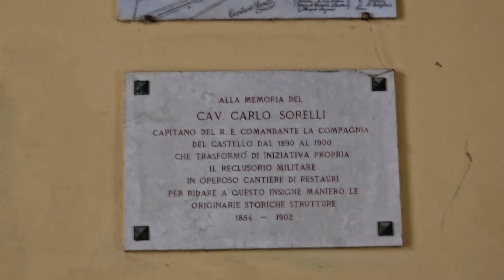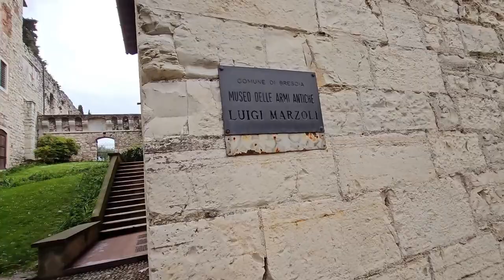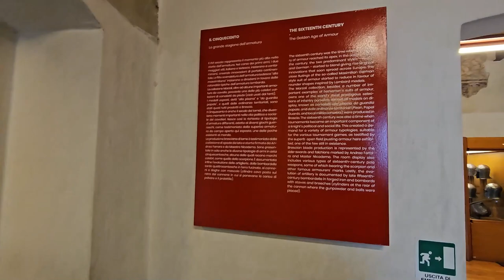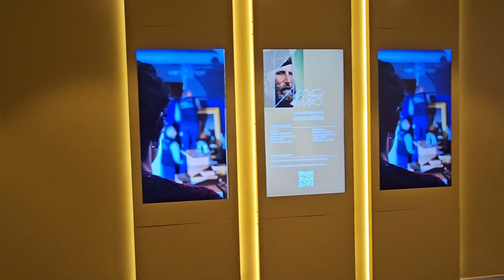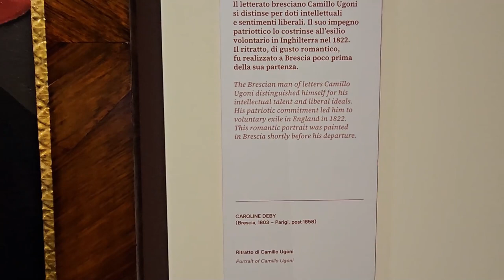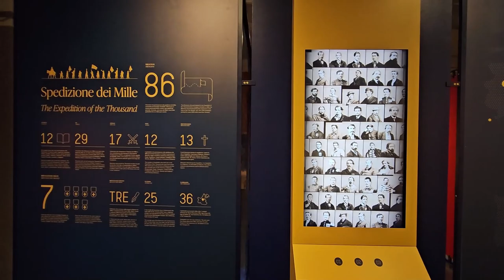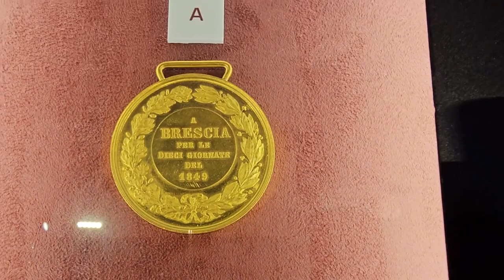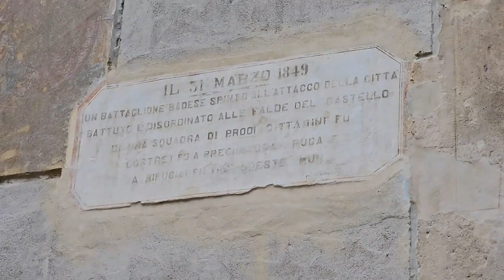2024 05 02 ore 11 42 56 Brescia 5 1-4 (il CASTELLO DI BRESCIA denominato il "Falcone d'Italia")